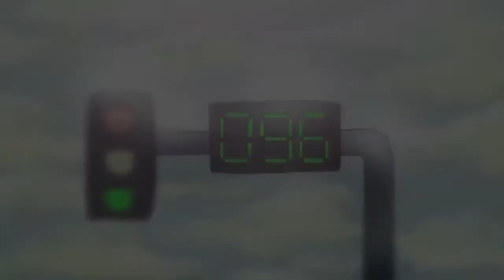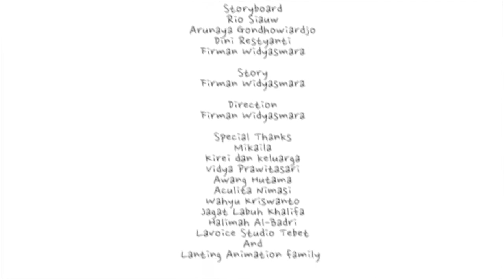KAPUR ADE/LITTLE SISTER'S CHALK (Alternate Ending/2015)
Versi awal film Kapur Ade dengan opening dan ending yang berbeda. Selamat menikmati!

Produksi: Lanting Animation
Tahun: 2015